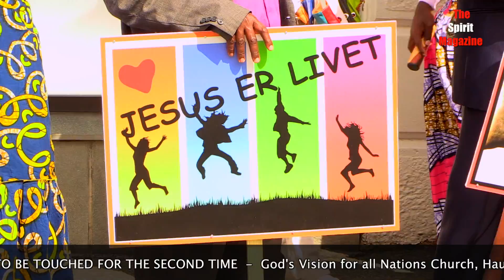Norway to be Touched for the Second Time - Street Procession in Haugesund (Part 1)